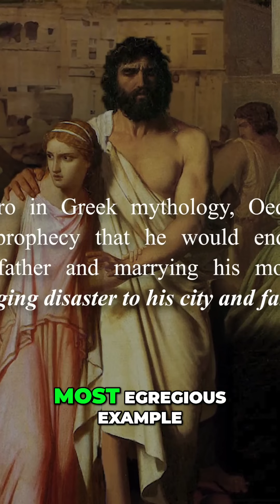Are We Just Puppets? The Illusion of Free Will